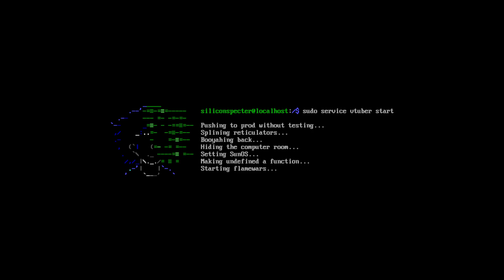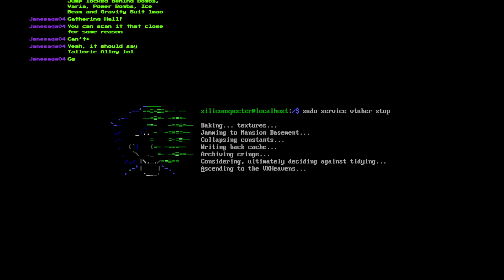A retro classic (René plays Metroid Prime part 3)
Morph ball pain is felt.